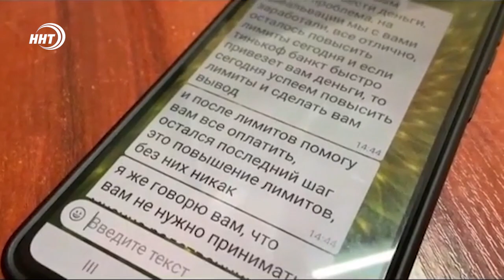Жительницу Махачкалы почти на миллион обманули брокеры-мошенники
Жительницу Махачкалы почти на миллион обманули брокеры-мошенники. Своей финансовой жертве позвонил «аналитик международной компании», который предложил сотрудничество в целях обогащения.

Как позднее рассказала 47-летняя женщина, ей показались достаточно убедительными доводы звонившего. В итоге, жительница Махачкалы, используя мобильное приложение, в течении марта оформила несколько кредитов на общую сумму 800 тысяч рублей. Затем по просьбе мошенников пополняла присланные ей счета.

Возбуждено уголовное дело. В МВД по региону напоминают, что любые подозрительные предложения надо игнорировать. Лучше найти время и сходить в офис брокера или банка. Как вариант — открыть счёт на официальном сайте компании.